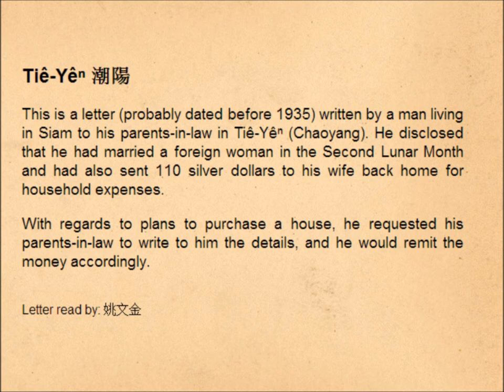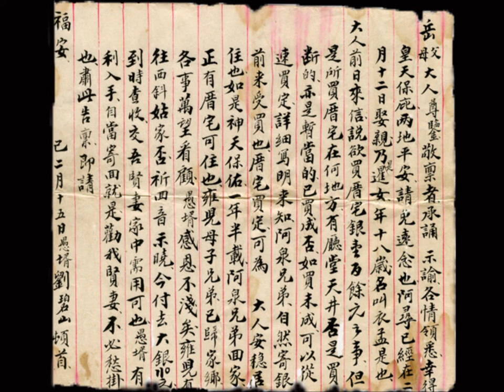Teochew Letters - Reading of a Letter in the Tiê-Yêⁿ (Chao'yang) 潮阳 Dialect of Teochew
This video is produced by Shantou University Cheung Kong School of Journalism & Communication.